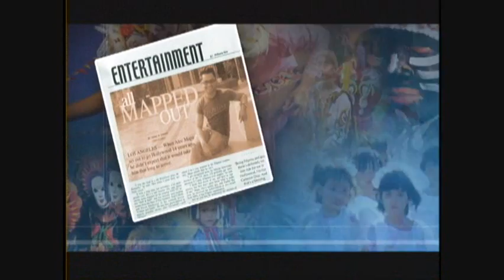Wrapping Antonio Margarito's Hands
World Class Trainer Robert Garcia wraps Antonio Margarito's hands for his workout.

Margarito was suspended after his controversy in 2009 when boxing officials found plaster in his hand-wraps; plaster that was used for making casts.

Margarito served his one-year suspension and is now fighting Champion Manny Pacquiao on Nov. 13 in Cowboys Stadium in Arlington Texas.

Antonio Margarito
Robert Garcia
Manny Pacquiao